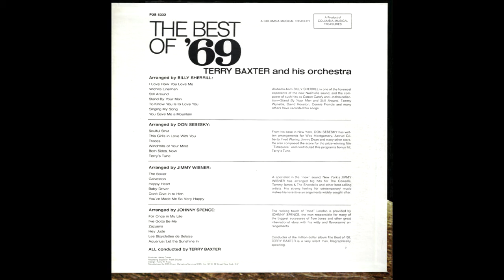1969 - Terry Baxter And His Orchestra - The Best Of '69 - Les Bicyclettes De Belsize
1969 - Terry Baxter And His Orchestra - The Best Of '69 - 24 Of Today's Most Popular Songs - Les Bicyclettes De Belsize (The Bicycles Of Belsize) (Album Version)

Columbia Musical Treasuries P2S 5332

Arrangement by Johnny Spence
Conducted by Terry Baxter
Produced by Betsy Cohen
Recording Engineer: Frank Decker
Engineer: Keith Grant

A Product of Columbia Musical Treasuries

Manufactured by CBS Direct Marketing Services/ CBS, Inc./ 51 W. 52 Street/ New York/ N.Y.